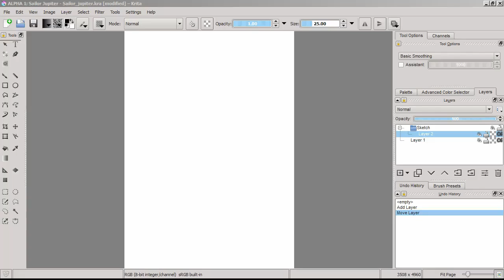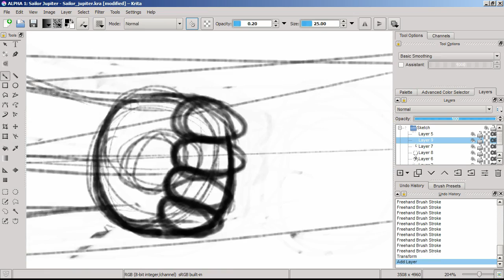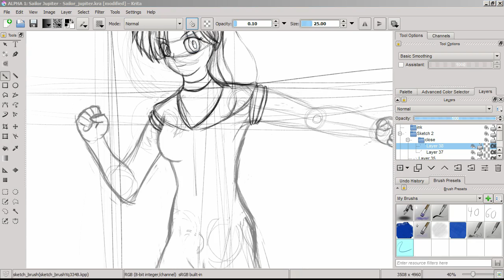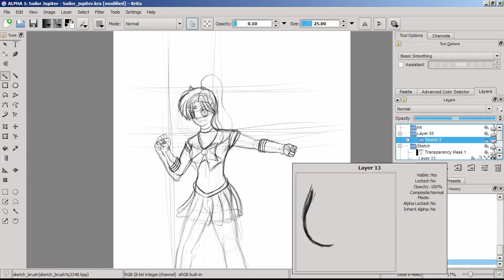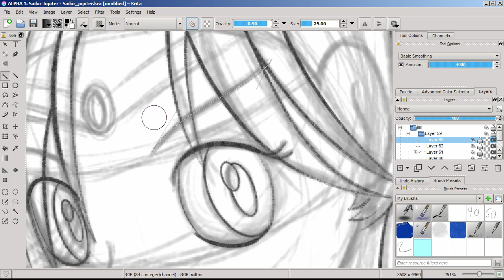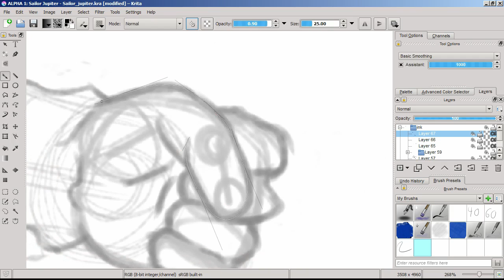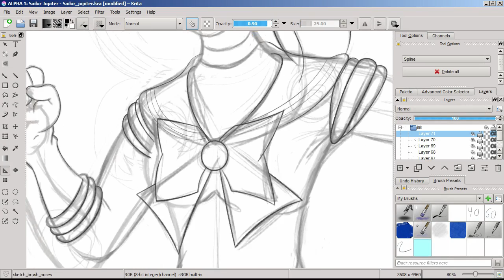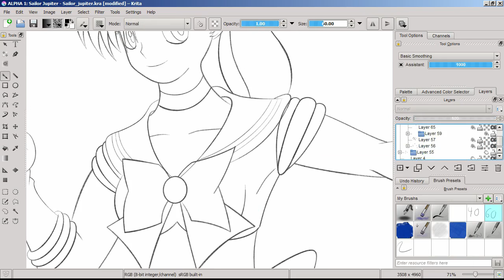Lux & Ember's Thoughts On Sailor Moon Crystal E05 - E06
Here are our thoughts on Sailor Moon Crystal episodes five and six.
We go over both episodes talk about what the differences are between the older anime and the manga, with a time-lapse of me drawing Sailor Jupiter.